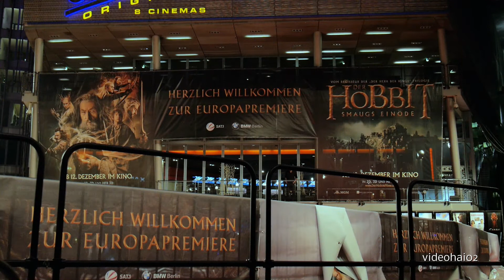The HOBBIT Vorbereitung auf die Europapremiere im Sonycenter am Potsdamer Platz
Ich war heute zufällig am Platsdamer Platz um ein paar lowlightaufnahmen zu machen
und bin im Sonycenter über den Drachen Smaug dabei gestolpert. Da bastelte man mitten in der Nacht noch am Laufsteg Etc. herum. Hier ein paar Aufnahmen für alle die schon mal neugierig sind was da so passiert